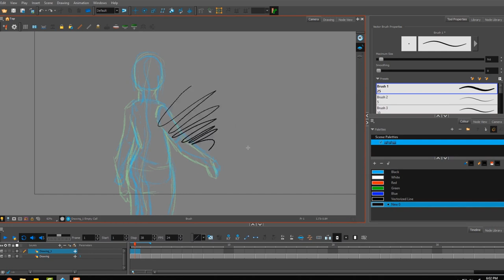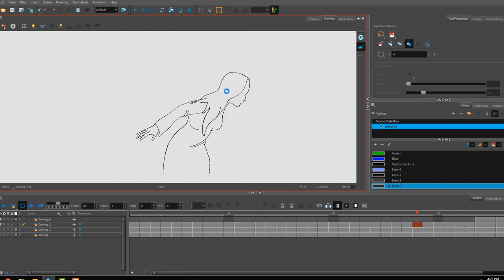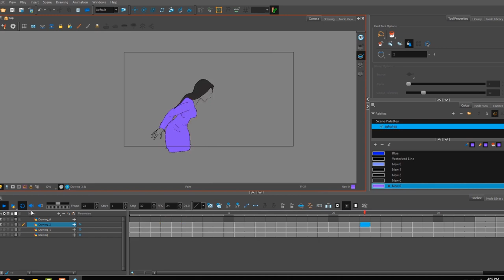Time - Lapse, 2d character Animation.Toon Boom Harmony